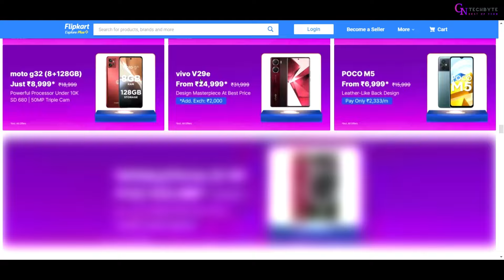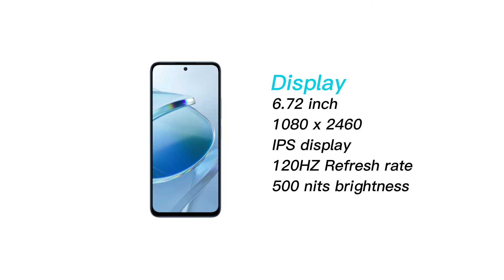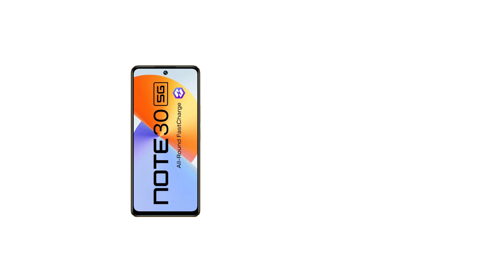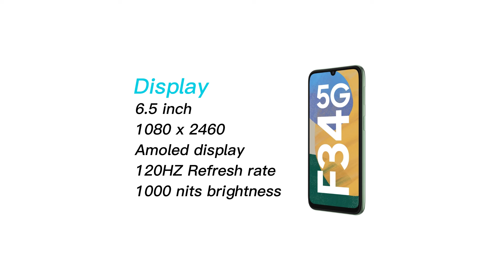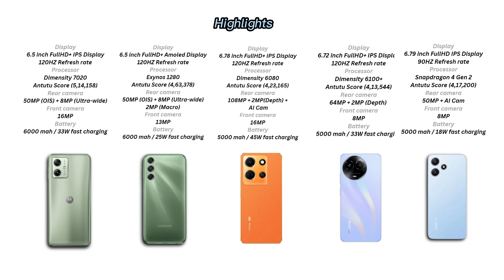Top 5 5g Phone under 15k | Best budget 5G phone under 15000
Dosto is video me mene 15K ke budget ke andar jitne vi achhe smartphone hai wo savi ke bare mene bataya hai. agar app 15000 ke budget ke andar koivi phone dhoond rahe hai to app hamare iss video me jo 5 phone ke bare me bataye gaya hai unme se koi vi phone apke requirement ke hisab se choose kar sakte hai. dosto agar ase hi video app ko pasand hai to app hamare channel ko subscribe kar sakte hai.@GN_TechByte

credit:-
Music I used - Lint Roller
Artist - Cxdy